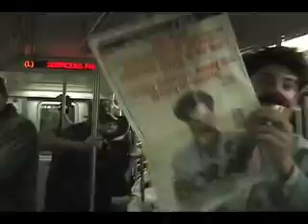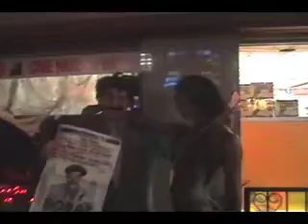Halloween with Borat in the West Village